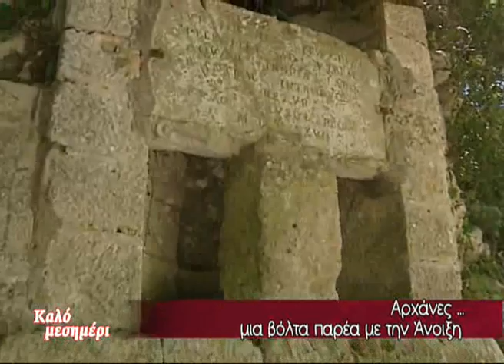ΑΡΧΑΝΕΣ ΗΡΑΚΛΕΙΟ ΚΡΗΤΗ part1/2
Βίντεο που προβλήθηκε στη εκπομπή Καλό Μεσημέρι και στην ΚΡΗΤΗ TV